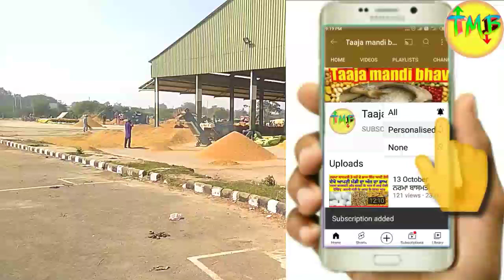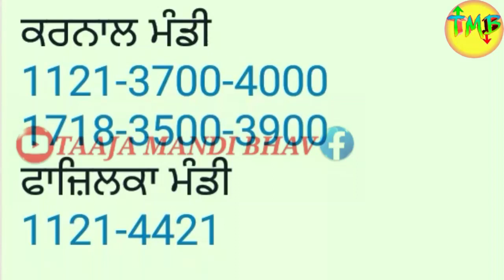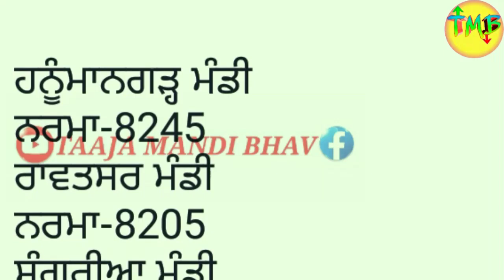ਚੜ੍ਹ ਗਏ ਬਾਸਮਤੀ ਦੇ ਰੇਟ basmati 1121 1718 1509 1401 Pb-1 rice price today cotton price Mandibhav today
बासमती 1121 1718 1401 के भाव में जबरदस्त तेजी
basmati 1121 rice price today
basmati 1718 rice price today in Punjab
1121 dhan ka bhav
1718 dhan ka bhav
1401 dhan ka bhav
1121,1718 dhan ka bhav today 2022
basmati 1718 mandi rate
basmati paddy price
1121 basmati rice price
1718 paddy price today
1401 paddy price today
1121 paddy price Today

pb1 paddy mandi rate
1121 rice price today in punjab
1121 dhan ka rate 2022 today

1121 dhan ka rate 2022 today amritsar

1121 dhan ka rate
2022 today haryana

1121 dhan ka rate
2022 today Punjab
basmati 1692 mandi rate

1401 paddy mandi rate
Mansa Mandi narma rate
today Mandi price in Rajastha
sarson bhav
cotton bhav
today Mandi bhav 30 December 2022
Mandi khabar
today rate
Jagraon mandi rate
gidderbaha mandi

Malerkotla mandi
ਦੇਖੋ ਨਵੀਂ 1121 ਤੇ 1718 ਦੇ ਰੇਟ